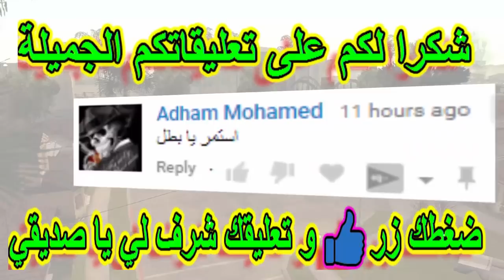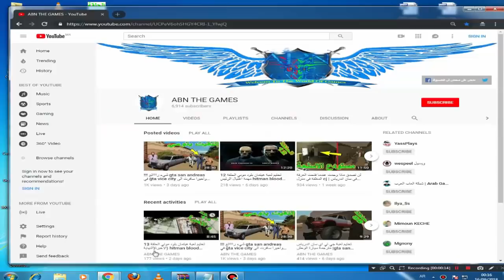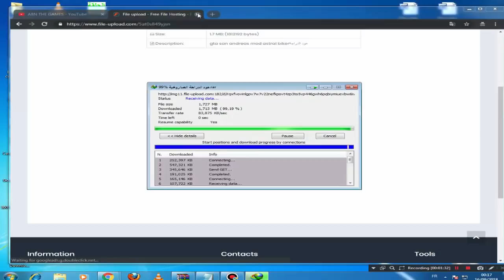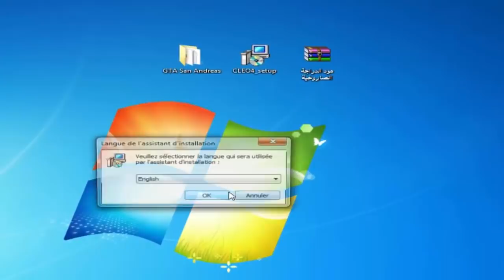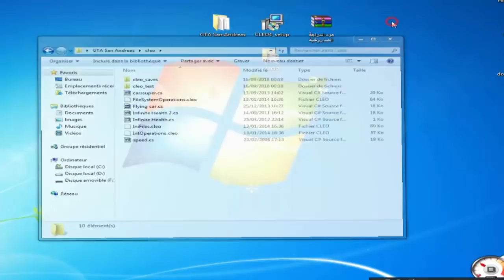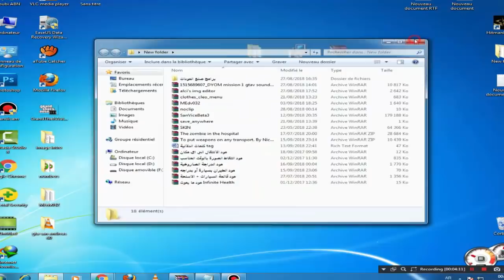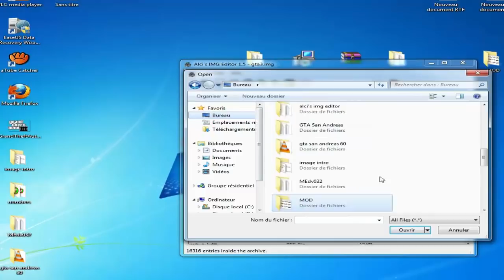تجربة الدراجة الصاروخية في جي تي اي سان اندرياس اجمل وأروع دراجة طائرة في gta san andreas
مرحبا بكم يا اصدقاء  في gta san andreas في هذه الحلقة سنقوم بتجربة الدراجة النارية والطائرة في جي تي اي سان اندرياس فهيا لنبدأ

جميع المودات تجدها هنا
مود الدراجة الصاروخية :